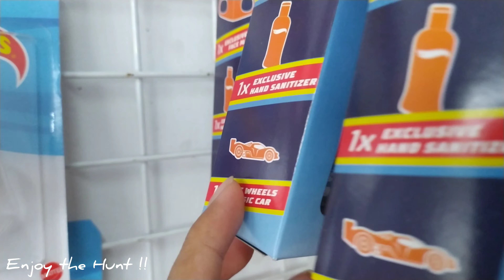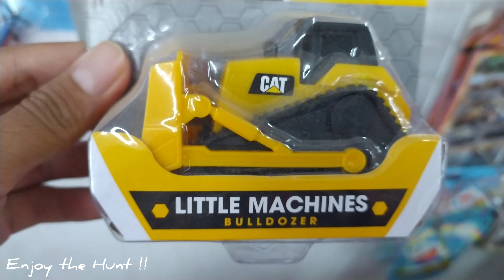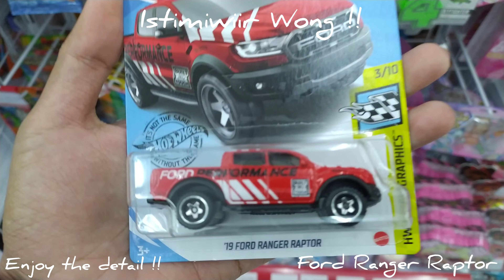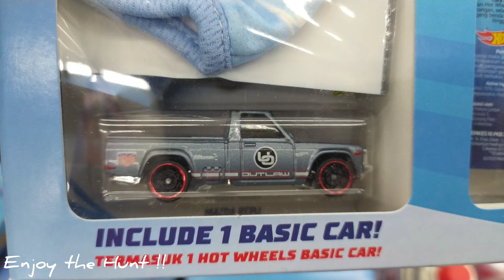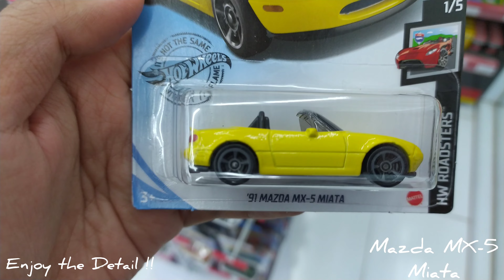Hunting Hot Wheels dapat yang Istimiwiir Wong !!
Random Videos Handriya Beli Mobilan
(BM : Beli Mobilan / Banyak Mau)
Chanel ini akan menampilkan video video random beli mobilan Hot Wheels dan lain lain semoga chanel ini dapat bermanfaat untuk semua yang menonton video di chanel ini.